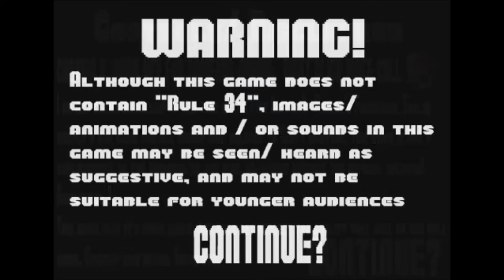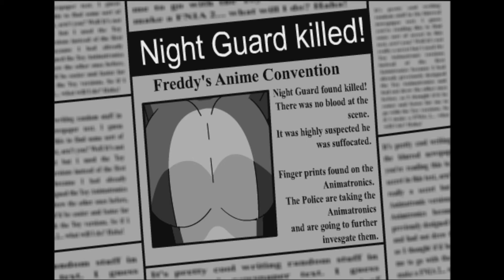Five Nights In Anime - bem...grandes...( ͡° ͜ʖ ͡°)3#!